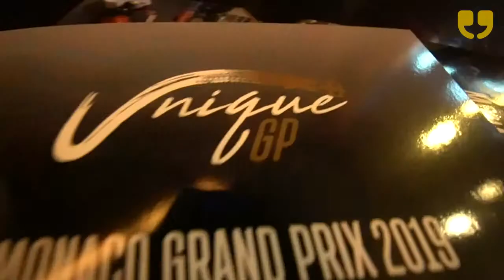Unique GP 2018 Launch Party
Unique GP Launch Party
Monaco Race Weekend Launch Party at The Palm Beach Casino, Berkeley Street, Mayfair, London.
The Premier Hospitality Super Yacht experience allows guests to discover the thrill of Formula One racing like never before, with a Super Yacht hospitality package for the 2019 race Weekend. You’ll be able to enjoy the racing in style and glamour, with an incredible track-side view from a luxury yacht.

For the upcoming Monaco Race Weekend, we’ll be moored right next to the famous marina circuits of these unforgettable destinations. With a range of packages available to private and corporate customers, you’ll be able to find the option to make your Formula One dreams come true.

Francesca Della Penna and Jade Madgwick report for WinkBall